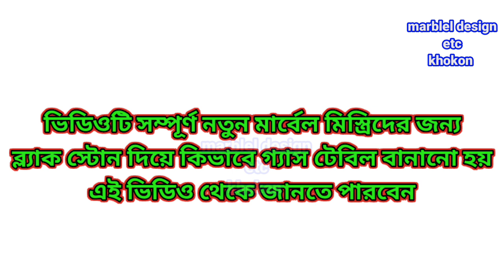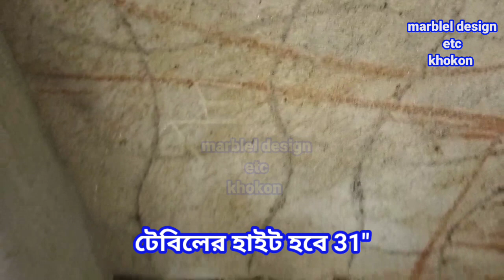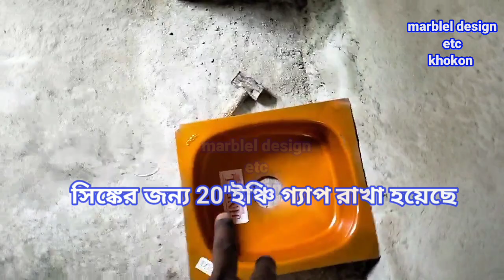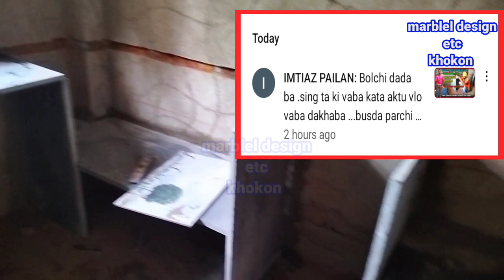How to make a kitchen table with black stone#ব্ল্যাক স্টোন দিয়ে কিভাবে কিচেন টেবিল বানানো হয়#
black stone kitchen table
black stone gas table
ব্ল্যাক স্টোন গ্যাস টেবিল
ব্ল্যাক স্টোন দিয়ে কিভাবে কিচেন টেবিল বানানো হয়
I have shown in this video

How to make a gas table with black stone

কিচেন কেবিনেট# কিচেন কেবিনেট ডিজাইন# কিচেন টপ# কিচেন টালি ডিজাইন# কিচেন টেবিল# কিচেন টেবিল হাইট# কিচেন ফিটিংস কাজ# কিচেন রুমের ডিজাইন# কিচেন রুমের মাপ# কিচেন রুমের সঠিক মাপ# কিচেন রেক# কিচেন রেক আর এফ এল# কিচেন রেক দাম# কিচেন সেলফ# কিচেন সেলফ রেক দাম# কিচেন সেলাপ# ছোট কিচেন রুম# মডেলিং কিচেন টেবিল ডিজাইন# স্টিলের কিচেন আলমারি# স্টিলের কিচেন কেবিনেট# স্টিলের কিচেন টেবিল# স্টিলের কিচেন ফার্নিচার# স্টিলের কিচেন রেক
ব্ল্যাক স্টোন দিয়ে কিভাবে কিচেন কাউন্টার বানানো হয়
ব্ল্যাক স্টোন দিয়ে কিভাবে গ্যাস টেবিল বানানো হয়
ব্ল্যাক স্টোন দিয়ে কিভাবে টেবিল বানাবো
ব্ল্যাক স্টোন দিয়ে গ্যাস টেবিল বানানোর সহজ উপায়
ব্ল্যাক স্টোন দিয়ে খুব সহজে গ্যাস টেবিল তৈরি করুন
রান্নাঘরের টেবিল কিভাবে বানানো হয়